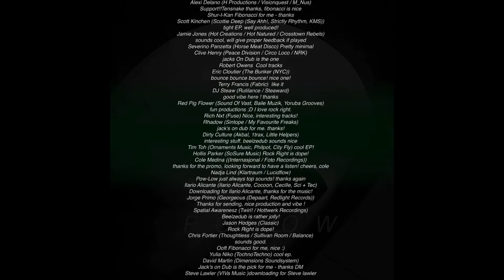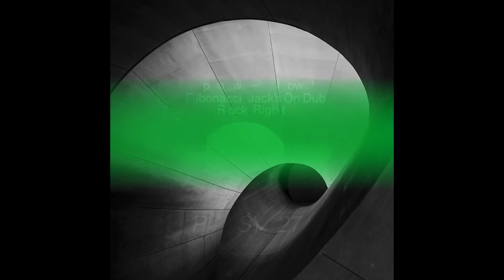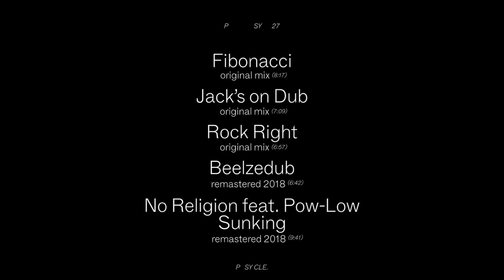PSY 27 Pow-Low Fibonacci EP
Pow-Low returns to his PSYCLE. Imprint this November with his ‘Fibonacci’ EP, comprising five originals from the Zürich based producer.
Pow-Low has many experiences as a producer across all genre’s having graduated from Full Sail University in his musical studies, worked under Jazz star Pierre Favre’s teaching and worked as an in-house engineer at the legendary Record Plant in Hollywood, producing metal act Coroner amongst running his own Hertz events in Zurich and many other accolades over the years.
Here we see Pow-Low deliver a fresh five track EP in the shape of ‘Finobacci’ and the title track leads with jazzy drums, thunderous subs and ethereal pad textures and chords based on the mathematical fibonacci-sequence, which describes all organic growth, before ‘Jack’s On Dub’ edges even deeper via murky atmospherics, winding synth lines and intricately unfolding percussion with the addition of a voice-sample featuring Jimmy Jam (The Time) talking about two legendary musical siblings. Their name is “coded” in the track title.
‘Rock Right’ is up next, taking a more peak-time approach with a swinging drum groove, choppy stabs and modulating vocals at its core, ‘Beelzedub’ then strips things back to glitched out percussion,
mind-bending synth whirrs and robotic chimes before ‘Sunking’ closes, originally produced and sang by Pow-Low for his band-project No Religion“ (EMI/Virgin). The song was written as a soundtrack to
the eclipse of the sun in 1999 unfolding half way through before the total eclipse, the track is composed in synchronicity to the sequence of this wonderful spectacle of nature.

Tracklist
1. Fibonacci
2. Jack’s On Dub
3. Rock Right
4. Beelzedub
5. Sunking (feat. No Religion)